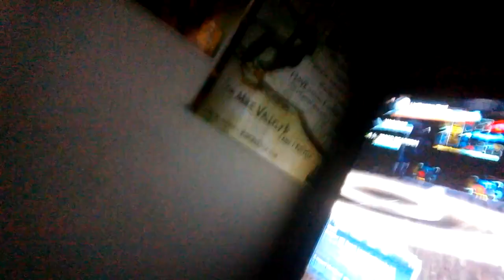DCUO UnCanny Red Vs Most Realist DC Universe Online